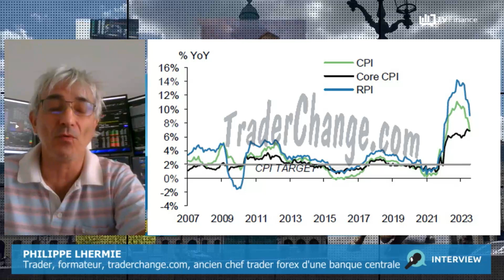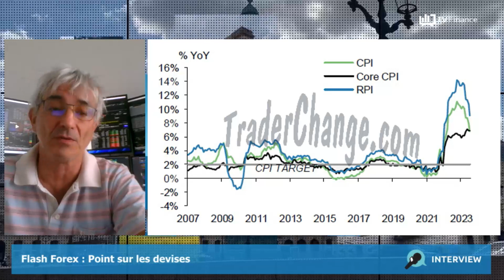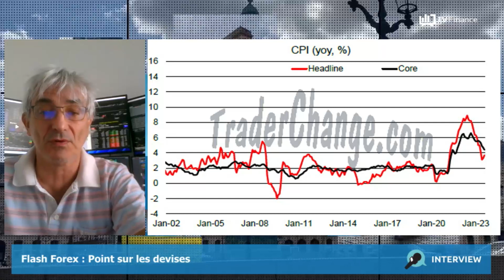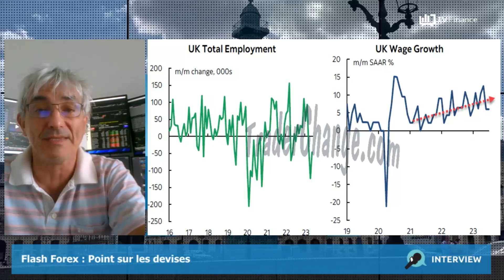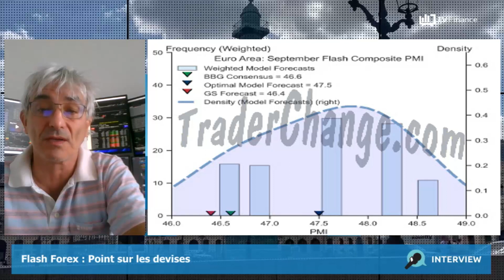L’inflation au Royaume-Uni devrait remonter en raison de la hausse du pétrole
L’inflation au Royaume-Uni : devrait remonter en raison de la hausse des prix du pétrole, et sera déterminante pour la Banque d’Angleterre. Le chiffre devrait s'établir à +7,1%.
La réunion de la Fed : Pour la seconde fois, la Réserve fédérale américaine devrait laisser ses taux inchangés.
La réunion de la Banque d’Angleterre : une hausse de 25 points de base est attendue par 70% des analystes. Ce serait une 15e augmentation de taux d'affilée, dans un contexte délicat, avec un PIB qui s'est contracté de -0,5%.
Les indices des directeurs d’achat en zone euro : une stabilité des indices est attendue, en zone de contraction. La croissance allemande est prévue négative.

par Philippe Lhermie, trader, formateur chez ancien chef trader forex d'une banque centrale